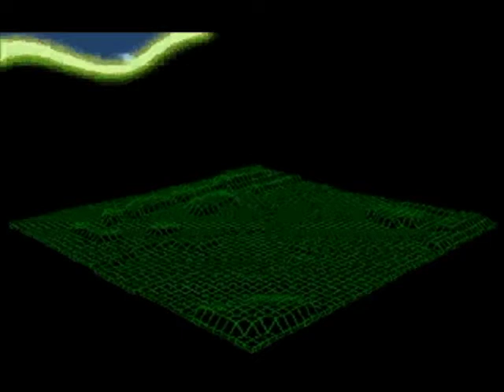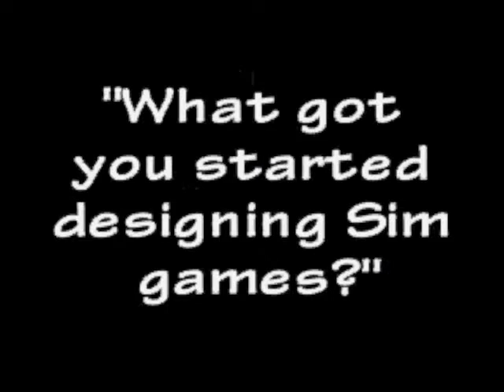Will Wright Interview [SimCity 2000 Special Edition CD-ROM] (english)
Interview (en anglais) avec le créateur de SimCity, Will Wright, provenant des bonus de l'édition spéciale de Sim City 2000 version CD-ROM, sorti en 1996.